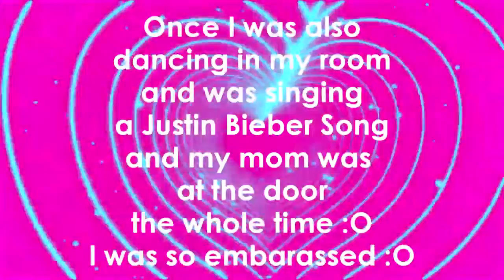Friday thinks stairs hate her! xD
Heeyyy (:
hahahahaha (:
Enjoy! xD
Yeah that's right I cry over Justin Bieber! xD ♥